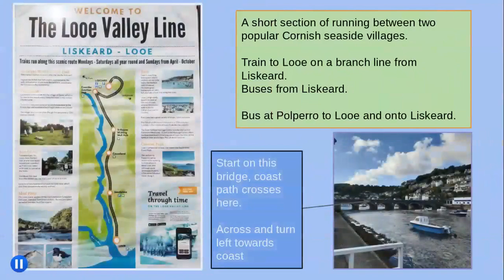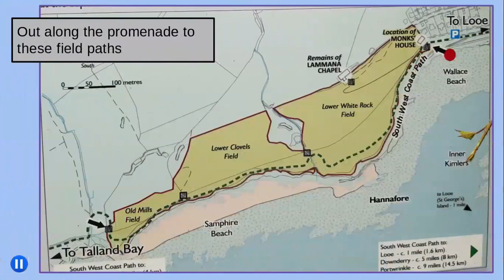Looe to Polperro, Cornish Coast Path, Running Guide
Simple photo guide for runners.  Part of a series - see playlist.